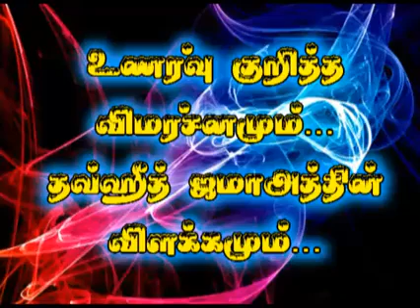உணர்வு குறித்த விமர்சனமும், தவ்ஹீத் ஜமாஅத்தின் விளக்கமும்.!